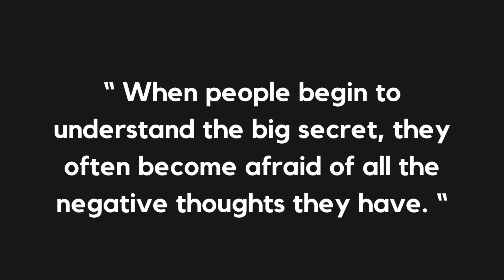Attracting Dreams With the Power of Mind – Michael Bernard Beckwith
Michael Bernard Beckwith is the founder and spiritual director of the Agape International Spiritual Center in Los Angeles, California. He is the preeminent teacher in the film and book The Secret. In the 70s, he embarked on an inner journey into Eastern and Western teachings, and today he teaches the principles of universal truth found in the New Thought-Old Wisdom spirituality tradition.